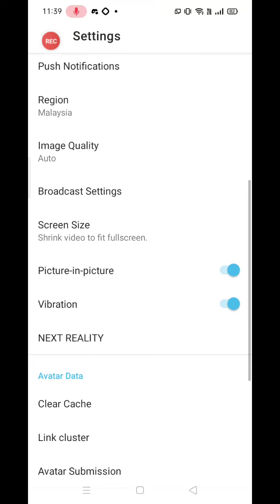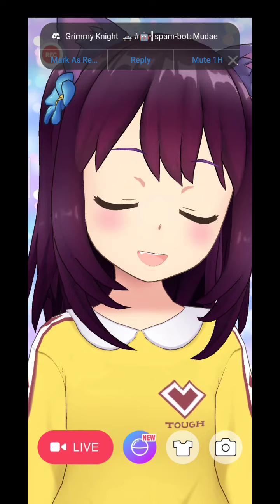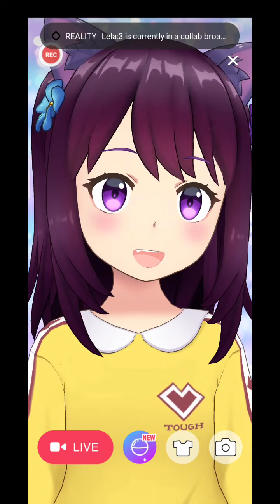jiha hiatus dari youtube dan tak buat live streaming game kerana jiha ada alasannya 😉😊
hanya pesanan